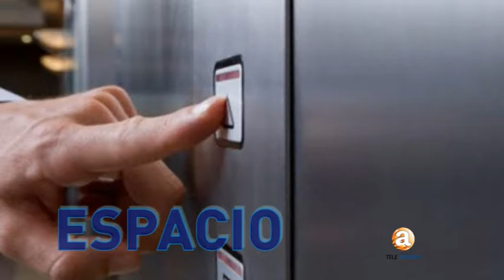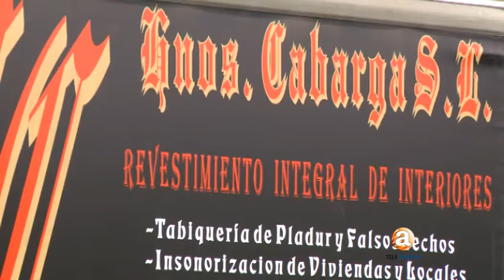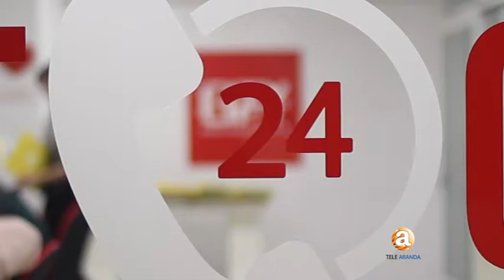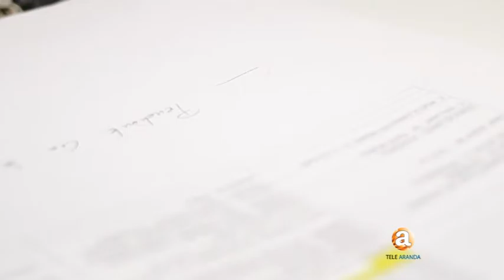Programa Bienestar Hogar 09 08 06 2016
Programa dedicado al bienestar en el hogar conducido por Nuria Peña